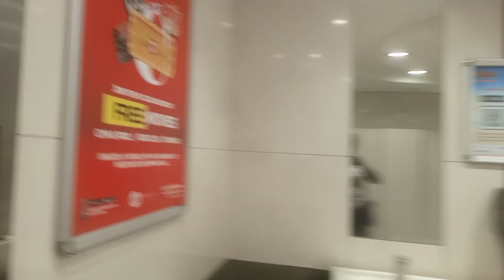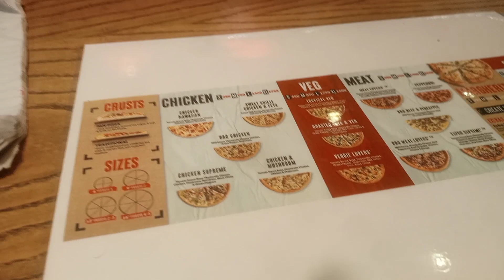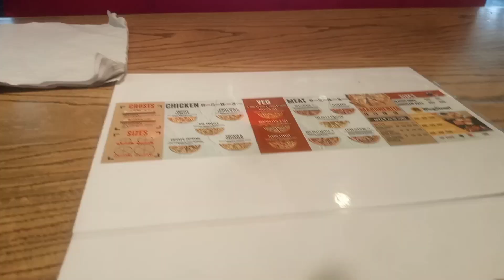VLOGMAS DAY 5//Visiting one of if the biggest mall in Kenya //Dubai in Kenya//window shopping PART 1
hello everyone welcome to my YouTube channel CHERONOKEMEY,today I'll take you around one of the biggest mall in Kenya , beautiful as Dubai,if you in here ,you will feel like you are in Dubai,am visiting for the 4th time